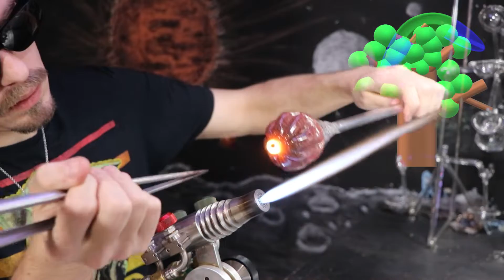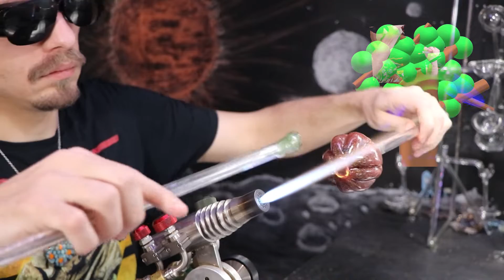Glass Pumpkin on a Lampworking Torch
Glassblowing a Pumpkin. It was difficult with Baby Yoda staring at me. I couldn't resist laughing, hes so cute! But I was able to stay balanced with the force and pull it off! If you have any questions or suggestions please leave them down in the comment section. If you plan on joining me on this lampworking adventure and blowing your own glass at home please use extreme caution. Any accidents are a result of human error, so you have take the best precautions and learn how to stay safe melting your ideas into reality! Thank again for checking out the video and reading the description.